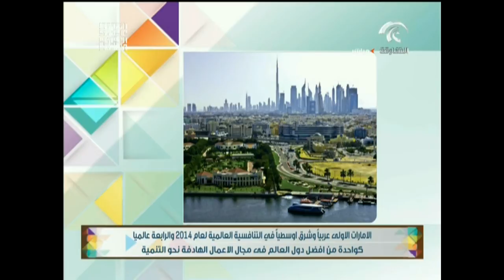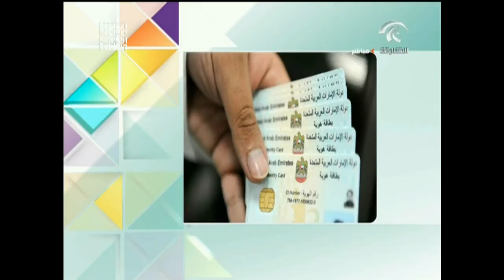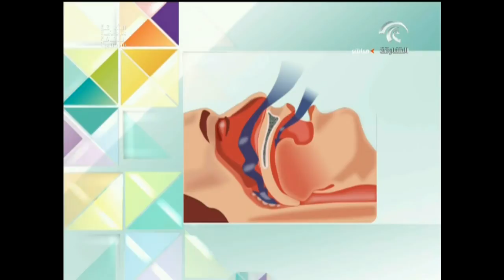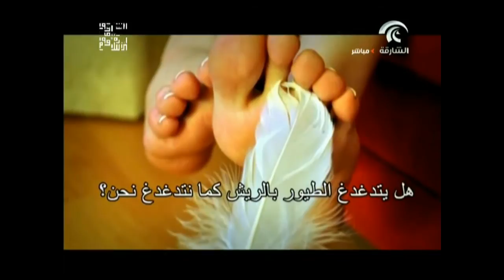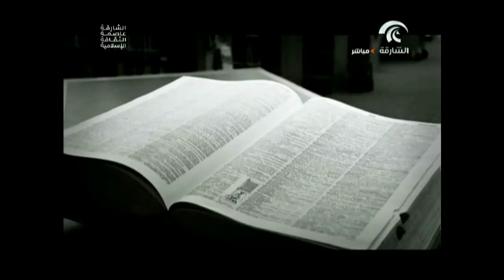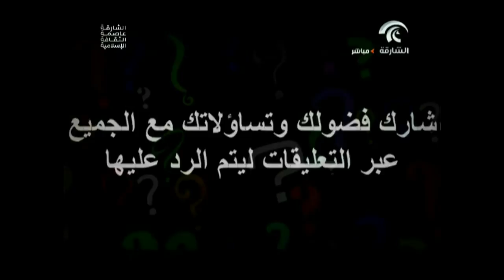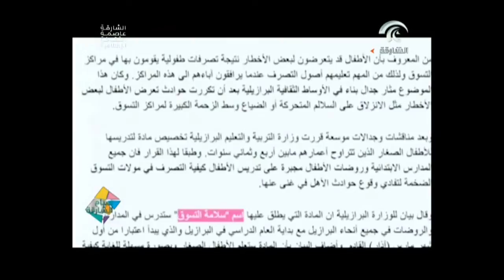برنامج صباح الشارقة 24-05-2014